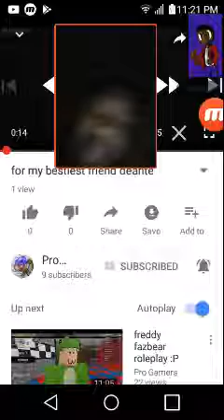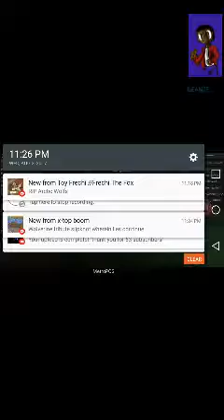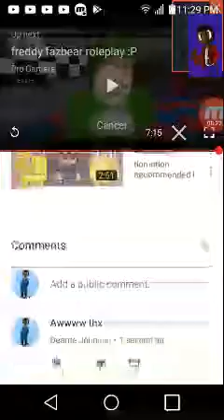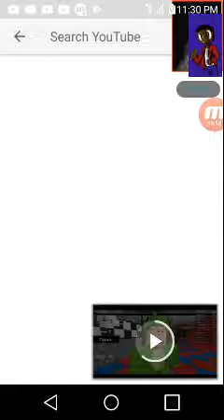Thank you programmers reaction for my bestest friend deante